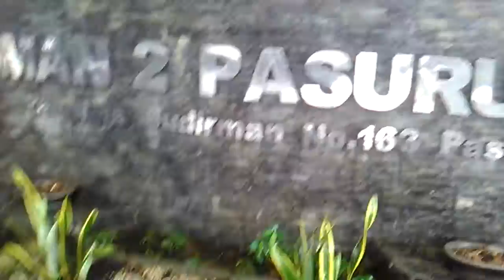DOA GUS SOFl For Semua SISWA & ALUMNl SMA N2 PASURUAN (10)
ASKUM

* GUS SOFl
Bin KH.Abdullah Thoyyib
(ULAMA PASURUAN - JATlM)
Alumni SMAN 2 PASURUAN

Phone =
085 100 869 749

* Pimpinan
MAJELIS TA'LlM UMUM
& YATlM MTl
Jl.Veteran 93 B- Bugul lor
PASURUAN - JATlM

* Masayikh
PONDOK SABlLUT THOYYlB
BUGUL LOR - PASURUAN

* GUS SOFl, Santri Pondok, Santri Yatim & Jamaah MTl

Mendoakan Semua SlSWA & Alumni SMAN 2 PASURUAN
Smg Siaturi Alloh =

Hidupx Tmbh Berkah, Sehat PjgUmur, Slamet Duniaherat, Sukses Kerja/lbadahx, Sukses Duniaherat, Amalx Diganti Alloh 70# Lipat,
Smg Semua Dosa2x Disucikan Alloh & InsyAlloh Kelak Langsung Masuk Surga

Amin